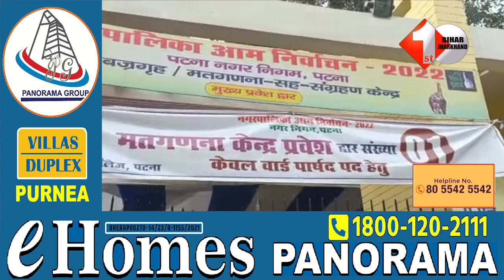पटना में शुरू हुई गिनती ,जानिए कौन बनेगा पटना का मेयर ?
Other Trending Videos:

  1.Tejashwi ने bihar में फैक्ट्री को लेकर दिया बड़ा बयान ,कहा Bihar में इस जगह लगेगी फैक्ट्री !

2.CM नीतीश के शौक पर सुधाकर सिंह का तंज,बादशाह ने ये कहा, उठा है आज दिल में तमाशे का शौक बहुत..

3.Lalu Yadav की daughter Rohini Acharya फिर भड़क गईं सुशील मोदी पर ,बोली क्या बे मुंहटेढ़ावा !